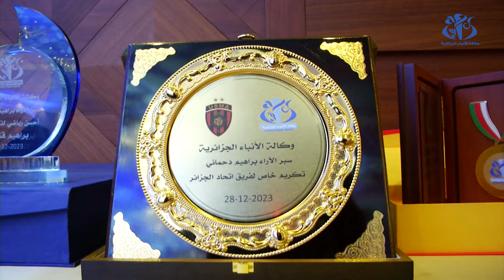حفل سبر أراء وكالة الأنباء الجزائرية: تكريم خاص لفريق اتحاد العاصمة